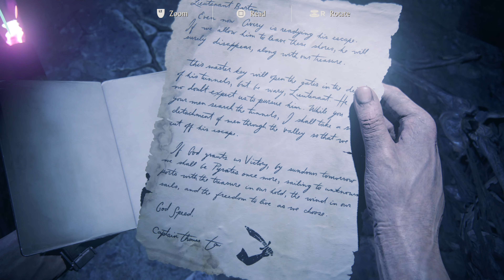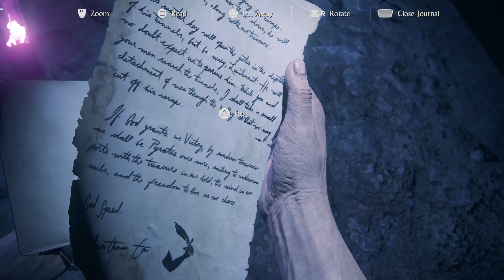Uncharted 4 LEGACY OF THIEVES COLLECTION Walkthrough - [PS5 60 FPS] - CRUSHING DIFFICULTY #20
Uncharted 4 A Thief's End LEGACY OF THIEVES COLLECTION Walkthrough  - [PS5 60 FPS] - CRUSHING DIFFICULTY